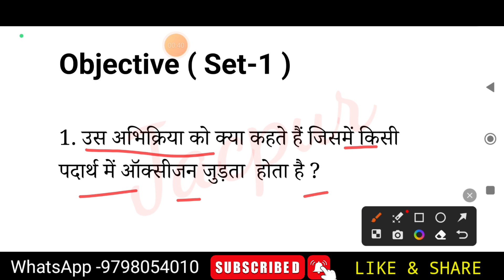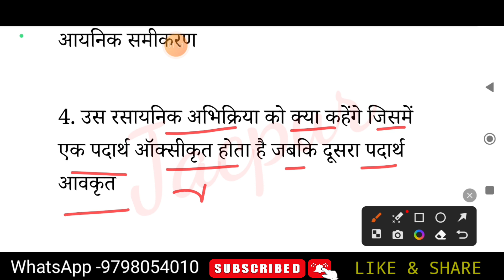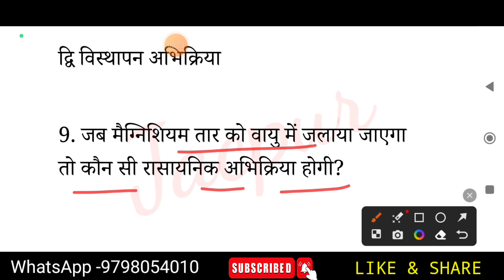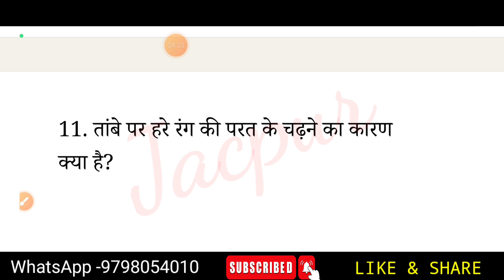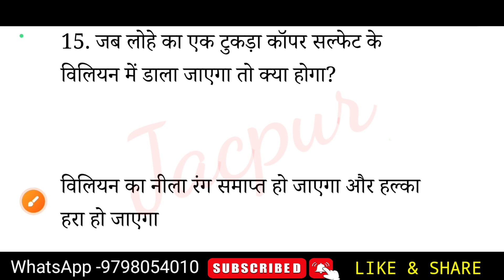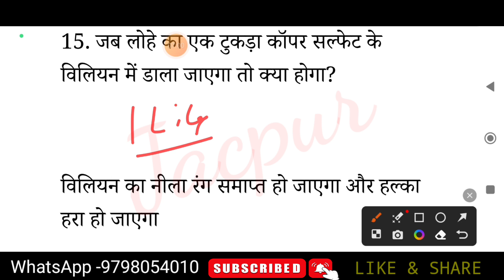Class 10 New Batch 2023-24 | Jac board Class 10 science Objective model paper 2023-24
Class 10 New Batch 2023-24 | Class 10 science Objective model paper 2023-24 | 10th ka science

Class_10_Science#2023-24

Jac board Class 10th science objective model paper 2023-24
Jharkhand board Class 10th science objective question paper
Class 10 ka science objective model paper
Class 10 ka science very important question answer
Class 10 ka science model question paper 2023-24
Class 10 ka vigyan live
Class 10 ka live Class
Class 10 ka science ka preparation
Class 10 ka preparation
Class 10 ka science ka objective question answer 2023
Class 10 science annual exam 2023-24 question paper
Class 10 ka science ka question paper 2023
Class 10 ka science ka very important questions answered
Class 10 ka science ka model paper 2023
Jharkhand school Class 10 science
Class 10 ka vigyan ka question answer